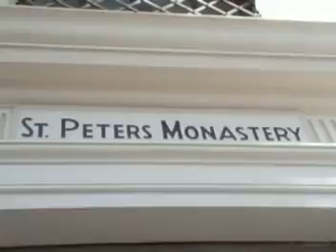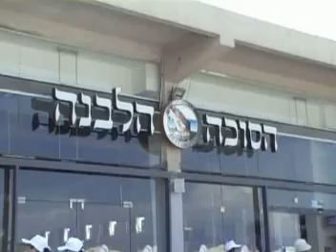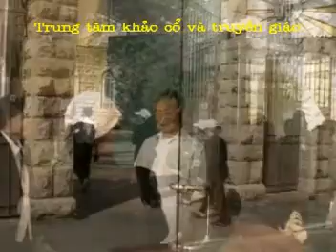02.HANH HUONG VE DAT THANH JERUALEM.mpg